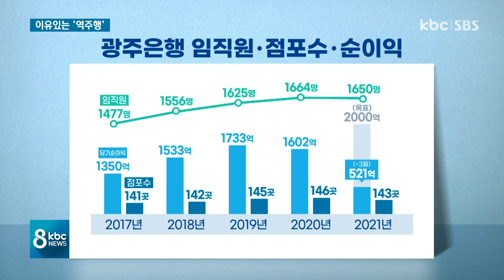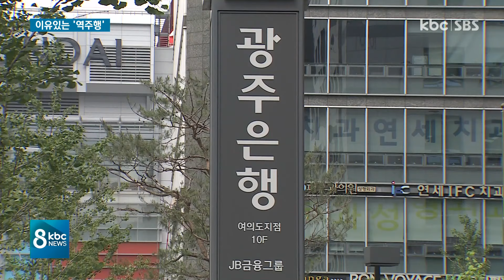광주은행의 이유 있는 '역주행' / kbc뉴스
저금리와 저성장, 그리고 디지털 전환 여파로 은행권은 최근 몇 년 새 몸집 줄이기에 여념이 없습니다.

하지만, 광주은행은 이런 추세와는 반대로 오히려 인력과 점포를 확대하고 있습니다.

순이익도 성장세인데요. 광주은행의 이유 있는 역주행을 강동일 기자가 취재했습니다.